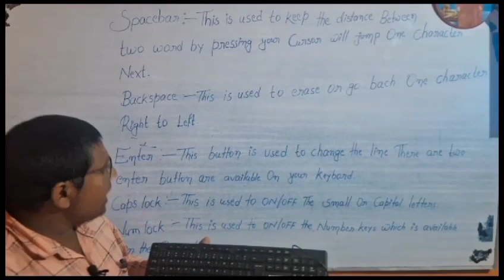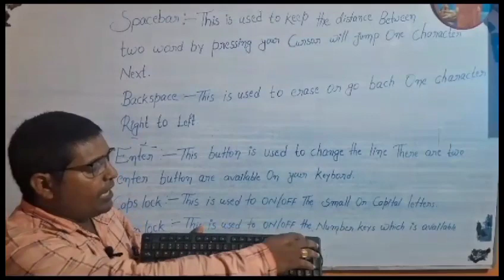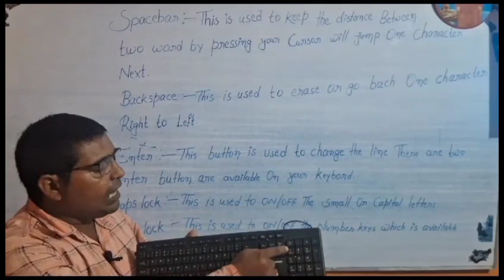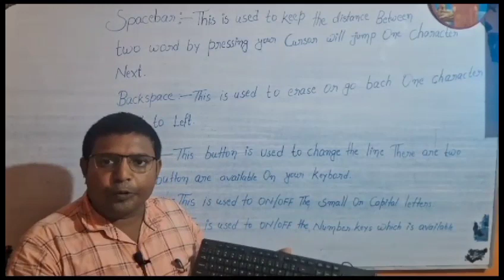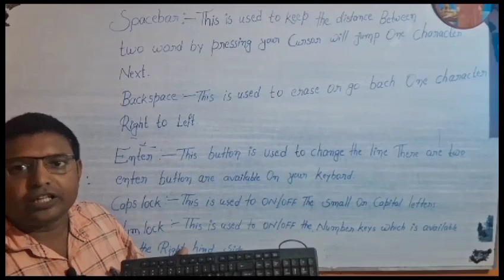keybord क्या है || Ms computer khajauli